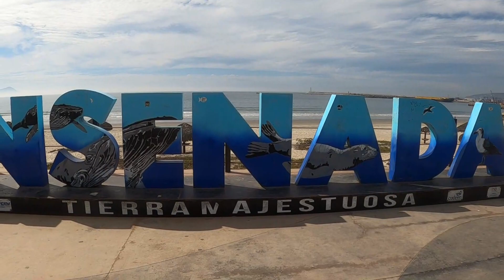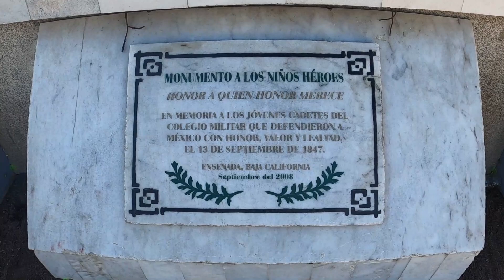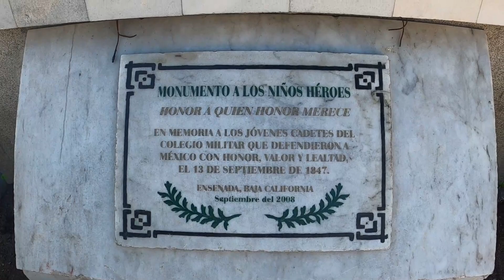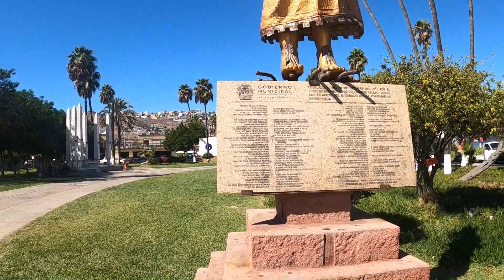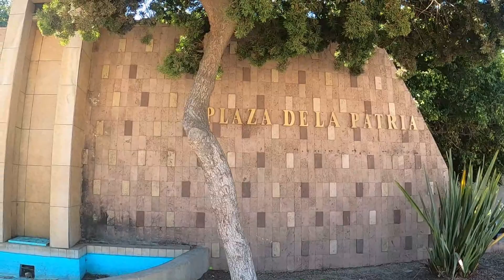🐎🍹⛱️ Ensenada Mexico Weekend Extravaganza!!! 4k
Weekend getaway here in Ensenada Mexico!

PLEASE SMASH UP THOSE LIKES!👍👍👍👍👍

Cash.app/$LovingFreedom1